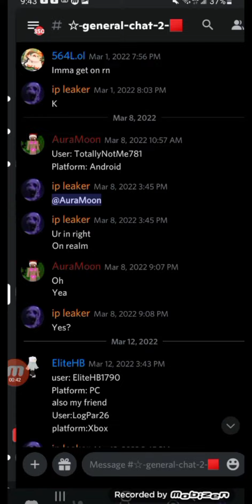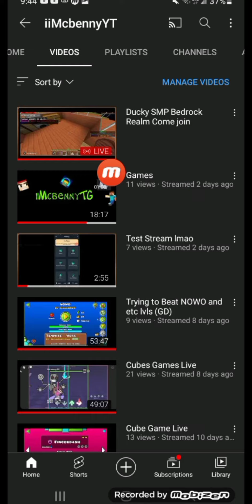How To Join DUCKY SMP Bedrock Realm Come Join!!!!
Realm Discord Sever :D